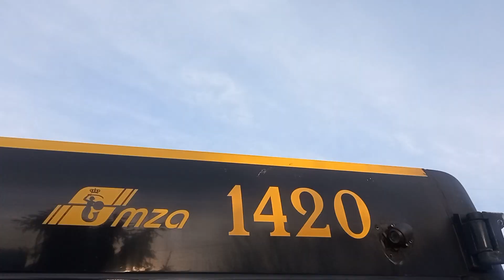przejazd Solarisem Urbino 12 III #1420 na linii 153 w kierunku PKP Mokry Ług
przystanki:
⚪ ⚫ Rembertów-Kolonia
⚫ 🔴 Buławy
⚫ 🔴 Przebieg
⚫ PKP Rembertów
⚫ Rembertów-Ratusz
⚫ Zawodowa
⚫ 🔴 Szafarzy
⚫ Paderewskiego
⚫ 🔴 Dziewanowska
⚫ Szyszaków
⚫ 🔴 Listonoszy
⚪ ⚫ PKP Mokry Ług

legenda:
⚪ - Przystanek Początkowy / Końcowy
⚫ - Przystanek
🟢 - Nowy Przystanek
🔵 - Trasa Objazdowa
🔴 - Przystanek Na Żądanie
🟠 - Przystanek Przesunięty
🟣 - Nowa Trasa
🟡 - Druga Strefa
🟤 - Granica Stref